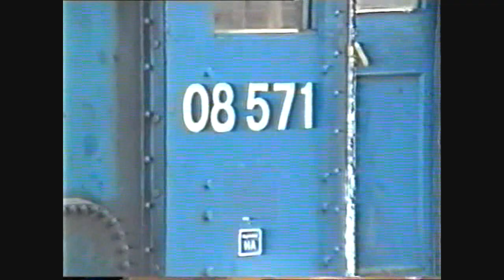Class 91 91021 departs Edinburgh Waverley -22/05/92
Class 91 91021 departs Edinburgh Waverley for London King's Cross on the 22nd May 1992

Also seen 90013 & 08571